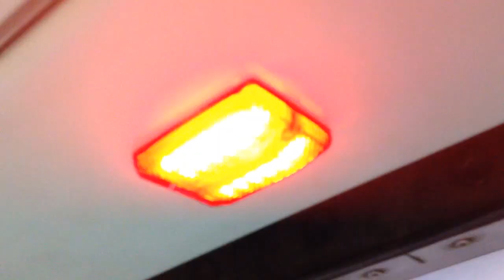Trecho entre Vila Mariana e Paraíso no TUE 224 - Linha 1 Azul